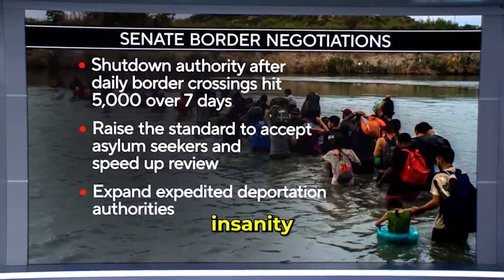Biden's Goes MASK OFF on Border Crisis...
Biden CRACKS DOWN on Free Speech Before the Election...